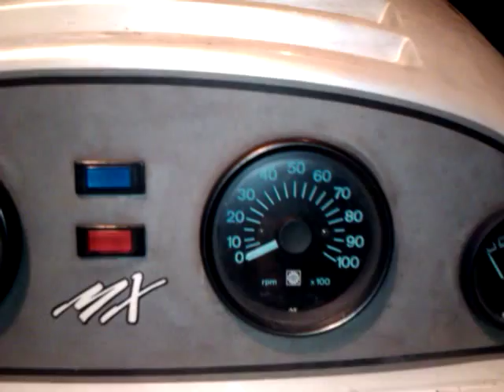Forumula MX with 582 Rotax First start.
Maintenance complet, time to test it.